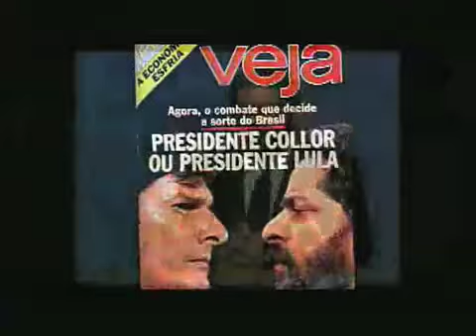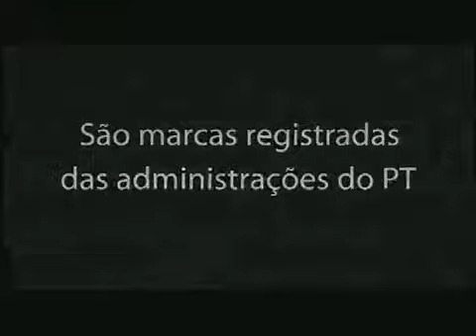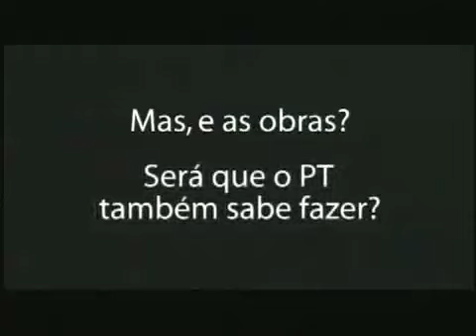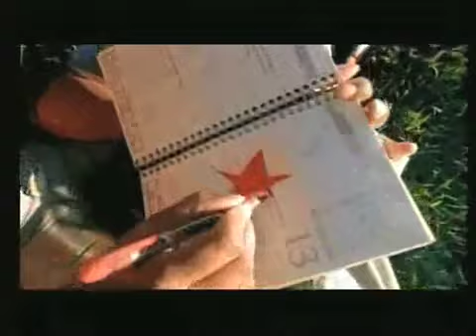A Vida de Lula 2/2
Filme pré-campanha do PT em 2002.

 Parte 2/2